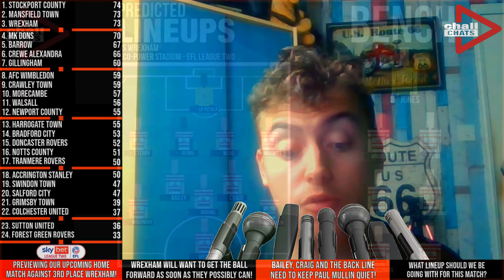MUST Keep Mullin Quiet! | CRUCIAL Game! | Doncaster Rovers vs Wrexham | Match Preview | Chall Chats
In today's video, Chall Chats Doncaster Rovers, as I preview the upcoming League Two match against Wrexham!

• Intro: 0:00
• Previewing Wrexham: 0:58
• Predicted Opposition Lineup: 7:46
• Predicted Lineup: 8:10
• Predicted Scoreline: 9:40
• Outro: 10:35